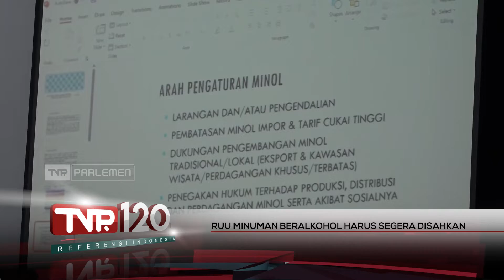RUU Minuman Beralkohol Harus Segera Disahkan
Badan Legislasi DPR RI menginginkan Rancangan Undang-Undang tentang Larangan Minuman Beralkohol atau RUU Minol untuk segera disahkan menjadi Undang-Undang. Pasalnya banyaknya korban akibat penyalahgunaan minuman beralkohol harus menjadi perhatian serius.

Narasumber :

Adang Daradjatun / Anggota Baleg DPR RI/ F-PKS/ DKI Jakarta III

Zulfikar Arse Sadikin / Anggota Badan Legislasi DPR RI/ F-PG/ Jatim III